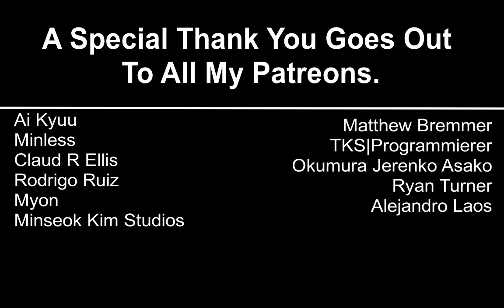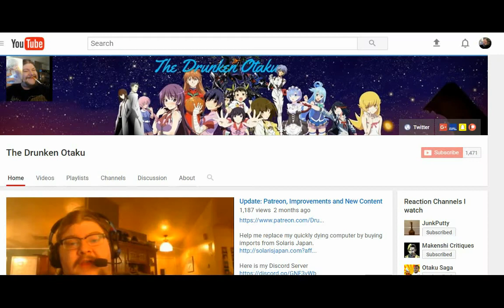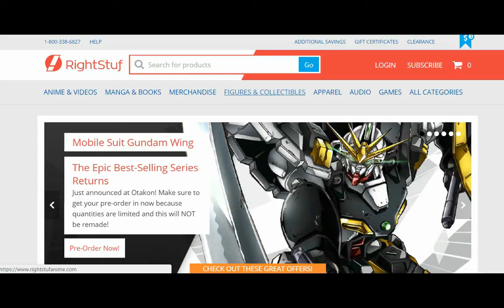Aho Girl Episode 12 Reaction アホガール